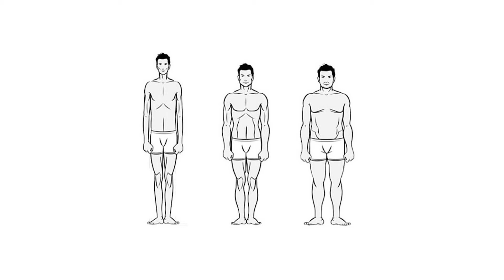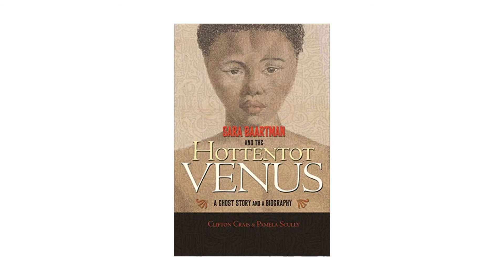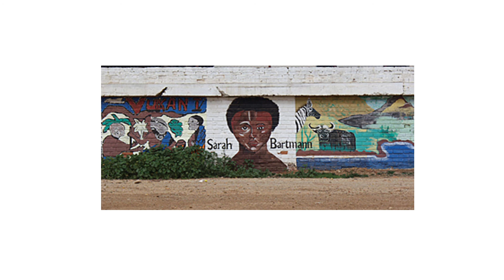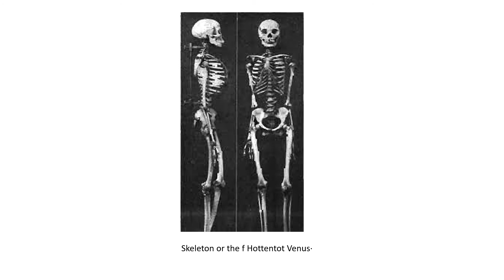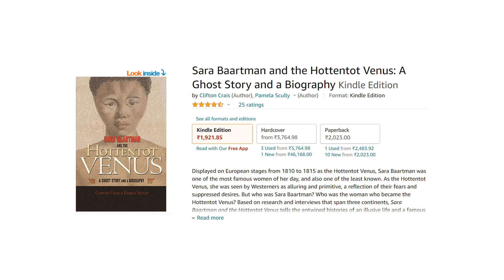Book Review: Sara Baartman and the Hottentot Venus by Clifton Crais and Pamela Scully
Displayed on European stages from 1810 to 1815 as the Hottentot Venus, Sara Baartman was one of the most famous women of her day, and also one of the least known. As the Hottentot Venus, she was seen by Westerners as alluring and primitive, a reflection of their fears and suppressed desires. But who was Sara Baartman? Who was the woman who became the Hottentot Venus? Based on research and interviews that span three continents, Sara Baartman and the Hottentot Venus tells the entwined histories of an illusive life and a famous icon. In doing so, the book raises questions about the possibilities and limits of biography for understanding those who live between and among different cultures.

In reconstructing Baartman's life, the book traverses the South African frontier and its genocidal violence, cosmopolitan Cape Town, the ending of the slave trade, the Industrial Revolution, the French Revolution, the Napoleonic Wars, London and Parisian high society, and the rise of racial science. The authors discuss the ramifications of discovering that when Baartman went to London, she was older than originally assumed, and they explore the enduring impact of the Hottentot Venus on ideas about women, race, and sexuality. The book concludes with the politics involved in returning Baartman's remains to her home country, and connects Baartman's story to her descendants in nineteenth- and twentieth-century South Africa.
Sara Baartman and the Hottentot Venus offers the authoritative account of one woman's life and reinstates her to the full complexity of her history.

Link to Buy Sara Baartman and the Hottentot Venus – A Ghost Story and a Biography